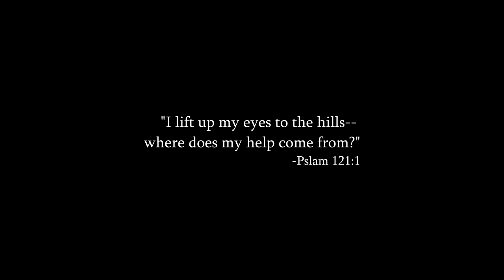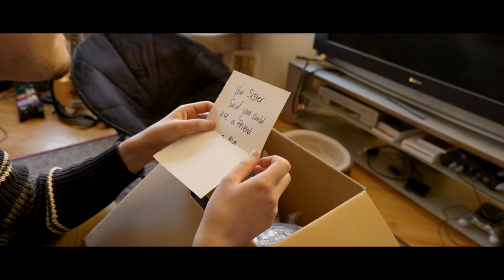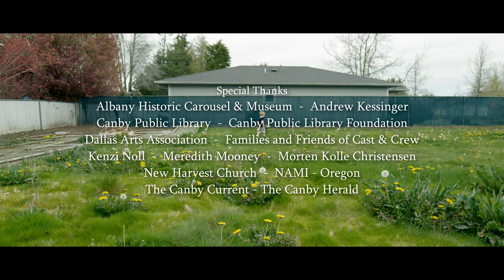Remington (2023)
JN Films presents 'Remington', our 70th film.

Synopsis: 'Remington' follows different 'human friends' of a teddy bear over the span of a decade as they face different challenges and hardships.

Director & Main Writer: Justen Noll

Main Cast: Robyn Heine, Jordan Green, Luke Disney, Olivia Widmer, Alicia Scherer, Megan Stewart-Younger, Skyler Younger, Maddie Peterson